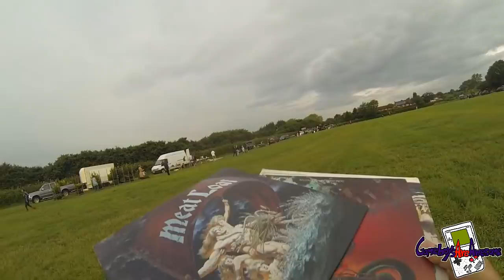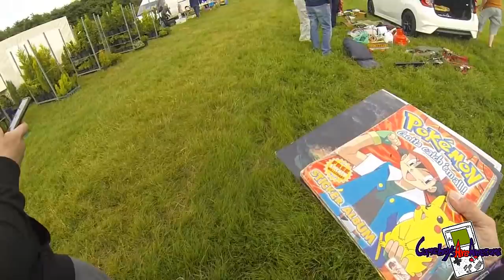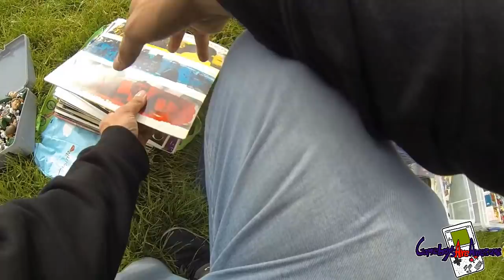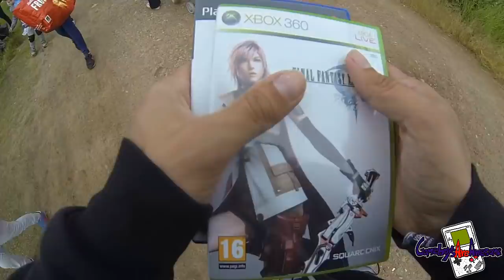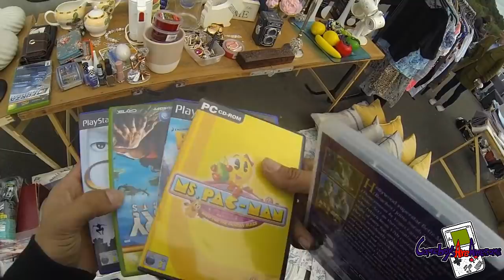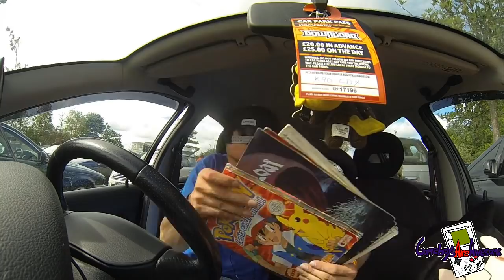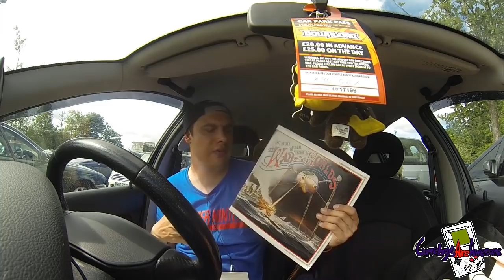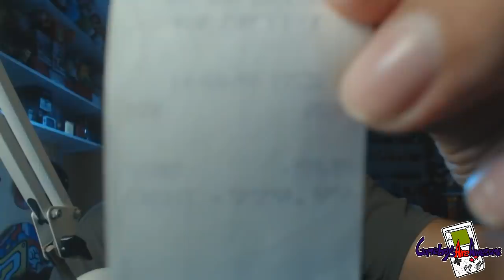Car Boot Live Game Hunting Ep74 - Bits And Bobs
didnt find alot of gaming stuff in this one but i did find a nice old camera and a ipad  :)